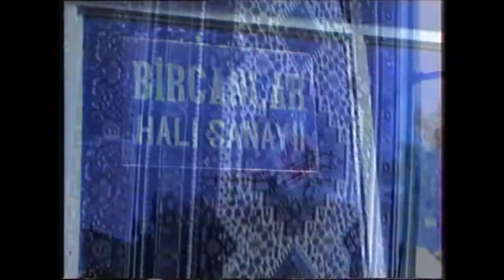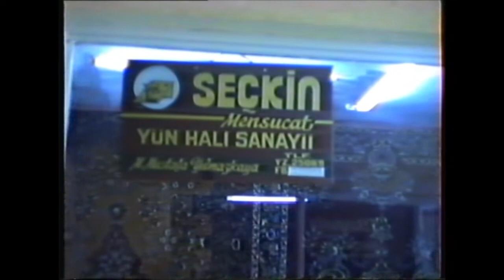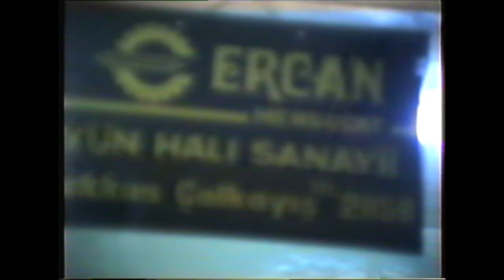GAZİANTEP BESNİLİ ESNAF SOHBETLERİ 3